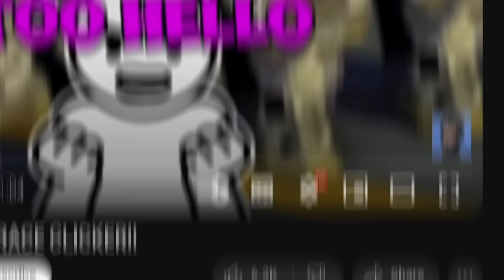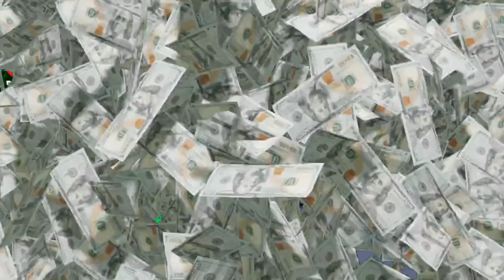EVOLVING TO MAX SUPER NATURAL POWER IN ROBLOX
In This Game Me And @NYGamerOfficial Clicked To Become The Strongest Supernatural Entities